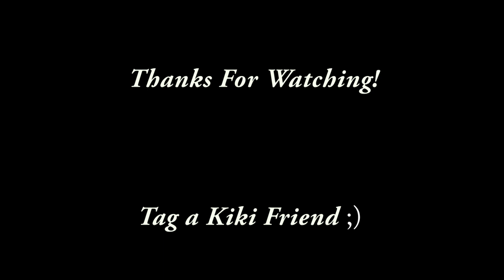Kiki Challenge with RC Helicopter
Kiki "In My Feelings" Challenge with a remote control helicopter.